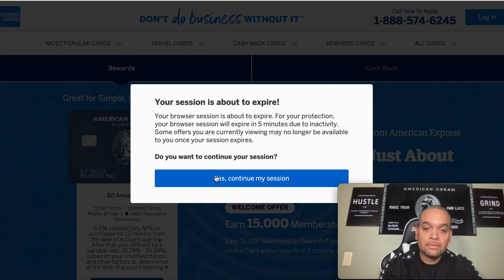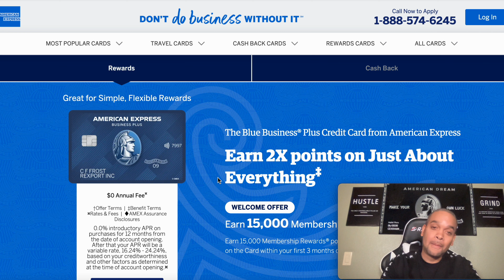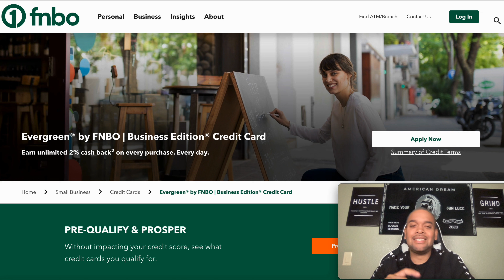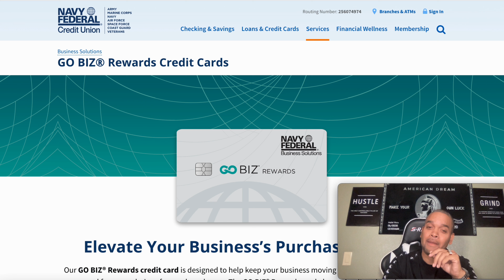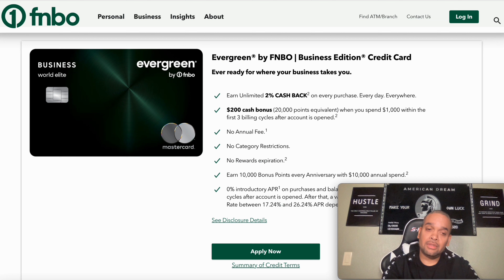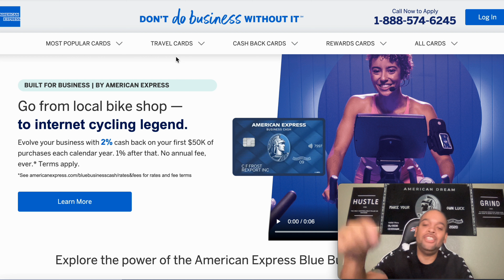Navy Federal BUSINESS Credit Card | And 6 Others | Do They Report | MUST SEE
Navy federal business credit card | and 6 other | do they report | must see.

WHOISKINGSHAWN